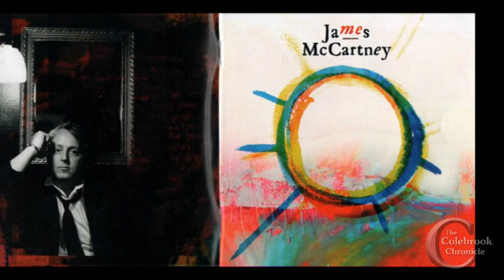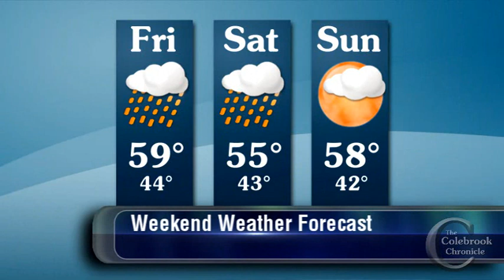Colebrook Chronicle - May 24 2013 Video News of the Week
This week: Northern Pass updates; Groveton High School principal Pierre Couture named as new superintendent for S.A.U. 35; Teddy Bear Clinic at Upper Connecticut Valley Hospital; Colebrook Academy Spring Concert; Family Fun Day at Rec Center; students tour Squeegee Printers; James McCartney interview and concert in Burlington, Vermont; Colebrook and Groveton Varsity Baseball and Softball action.

- Upper Connecticut Valley Hospital
- LaPerle's IGA

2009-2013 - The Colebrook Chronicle